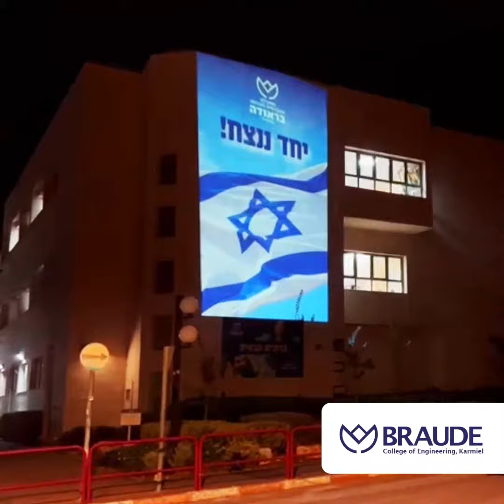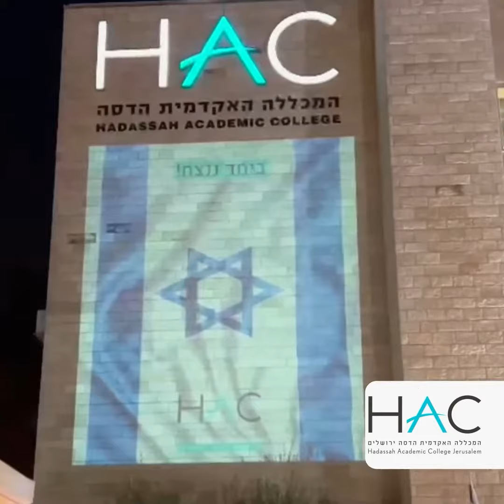Together in Strength - Iron Swords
מתל-חי שבצפון ועד ספיר שבדרום: האקדמיה מאירה את ישראל!
עשרות אוניברסיטאות ומכללות מכל הארץ האירו אתמול בערב בו-זמנית בכחול-לבן את בנייני הקמפוסים.

ביום שלישי 17.10 האירו אוניברסיטאות ומכללות בכל רחבי הארץ, מתל-חי שבצפון ועד ספיר שבדרום, את בנייני הקמפוסים בצבעי דגל המדינה - במטרה להביע תמיכה בכוחות הביטחון וההצלה ובכל אזרחי ותושבי מדינת ישראל המצויים תחת לחימה מתמשכת.

לדברי מנכ"ל המכללה האקדמית תל-חי, אלי כהן: "באקדמית תל-חי כמו במוסדות רבים אחרים בארץ, ישנם סטודנטים ואנשי סגל המשרתים במילואים בימים אלה ואנחנו כאן, מהחזית המתוחה בצפון, מחזקים אותם, מתפללים שישובו הביתה בשלום, מייחלים לסיומה של המלחמה וחזרה לחיי שגרה מלאים".

מארגני היוזמה מציינים: "ליבנו עם משפחות הנרצחים, הפצועים, החטופים, השבויים והנעדרים. בימים אלה, בהם כל המדינה מתגייסת ולוקחת חלק בלחימה או בחיזוק העורף, אנשי סגל וסטודנטים רבים גוייסו לשירות מילואים ומוסדות החינוך מבקשים להעביר להם את המסר: "אנחנו מאחוריכם, דואגים וחושבים עליכם כל הזמן. חיזרו הביתה בשלום! מי ייתן והאור הזה יאיר את דרככם ויפיח בקרב כלל עם ישראל את התקווה".

מוסדות ההשכלה הגבוהה אשר לקחו חלק במחווה הם: אוניברסיטת בן-גוריון, האוניברסיטה העברית, אוניברסיטת תל אביב, מכון ויצמן למדע, אוניברסיטת בר-אילן, אוניברסיטת רייכמן, אוניברסיטת חיפה, הטכניון מכון טכנולוגי לישראל, האוניברסיטה הפתוחה, אוניברסיטת אריאל, בצלאל אקדמיה לאמנות ועיצוב ירושלים, המכללה האקדמית ספיר והמכללה הטכנולוגית ספיר, המכללה האקדמית להנדסה ע"ש סמי שמעון, הקריה האקדמית אונו, עזריאלי מכללה אקדמית להנדסה ירושלים, מכללת הדסה ירושלים, מכללת אפרתה, מכללת שנקר-הנדסה.עיצוב.אמנות, המרכז האקדמי שערי מדע ומשפט, HIT מכון טכנולוגי חולון, המכללה האקדמית אחוה, אפקה-המכללה האקדמית להנדסה בתל-אביב, מכללת סמינר הקיבוצים- המכללה לחינוך לטכנולוגיה ולאומנויות (ע"ר), המכללה האקדמית בית ברל, המכללה האקדמית להנדסה בראודה בכרמיאל, המכללה האקדמית כנרת, המכללה האקדמית עמק יזרעאל, המכללה האקדמית צפת, המכללה האקדמית גליל מערבי והמכללה האקדמית תל-חי.